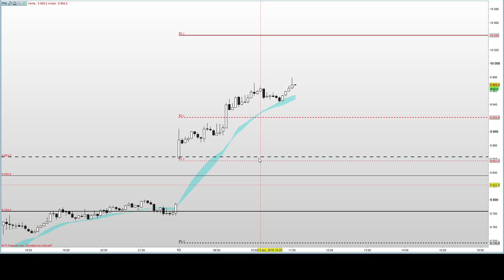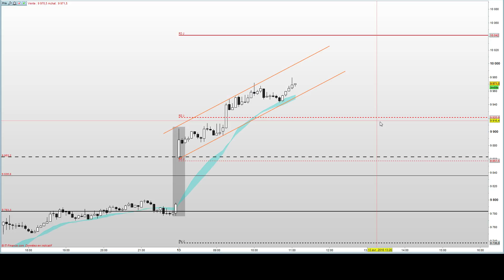Morning meeting DAX30 - continuation du rebond en bas de range daily